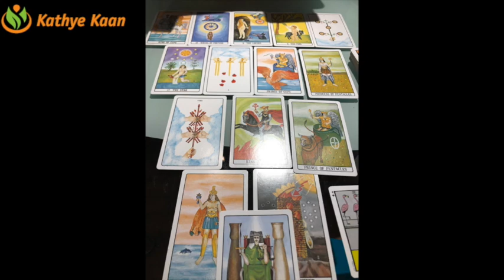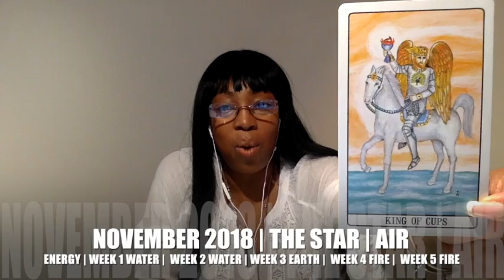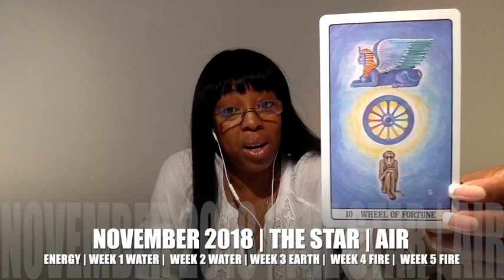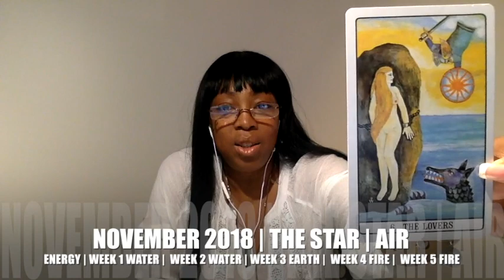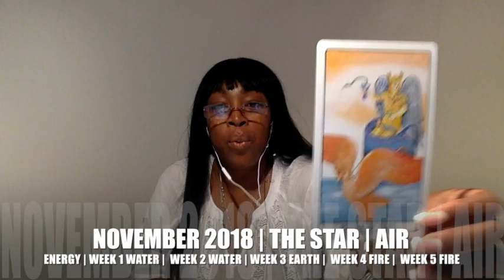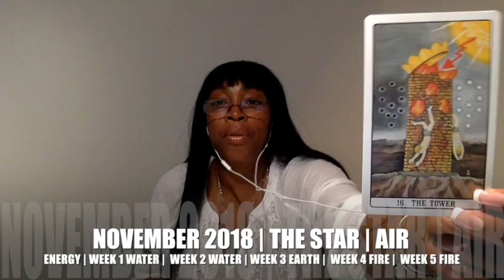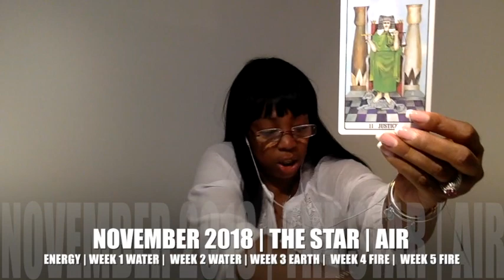PISCES NOVEMBER 2018 | EXPECT GOOD LUCKY & HAPPINESS | JUSTICE PREVAILS